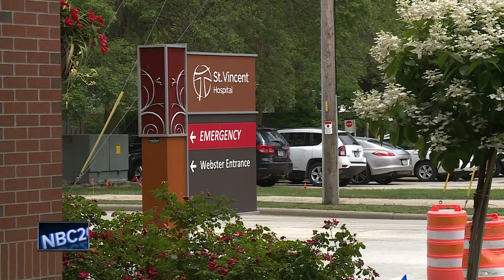Two Green Bay hospitals recognized for tissue donation efforts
Two Green Bay hospitals have been recognized for their efforts with tissue donation. The American Tissue Services Foundation recognized HSHS St. Vincent Hospital and HSHS St. Mary's Hospital Medical Center for their tissue donor programs, which helped nearly 2,725 recipients combined in 2016.